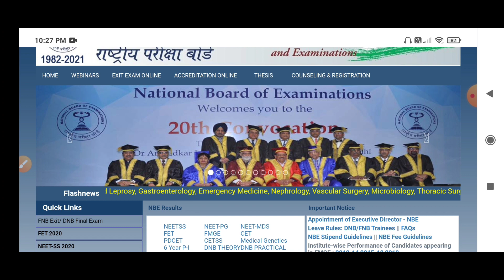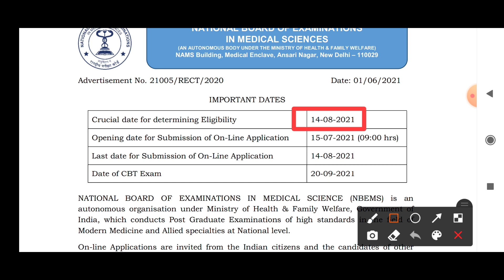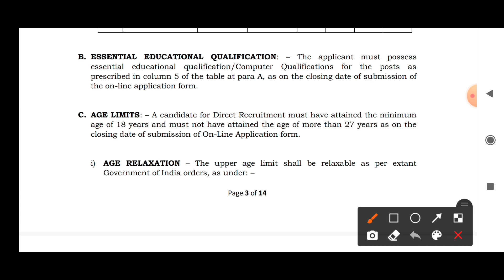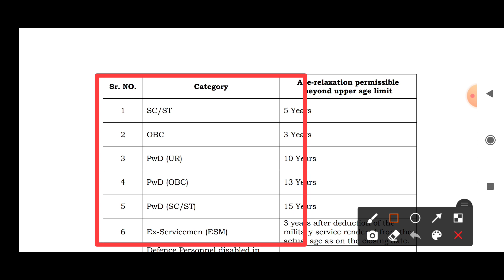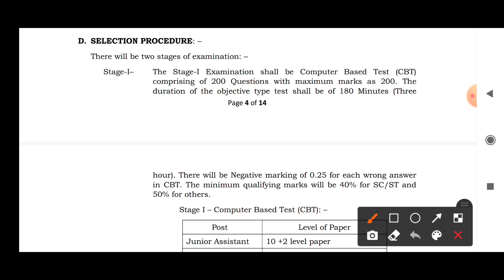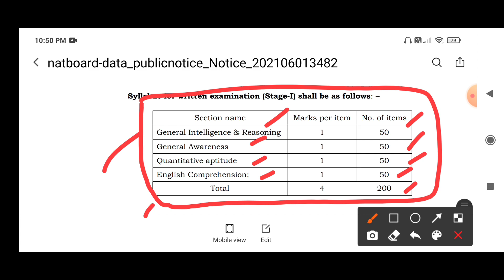H.S পাশে অনেকদিন বাদে কেন্দ্রীয় সরকারের স্থায়ী পদে নিয়োগ | Central Govt New Job 2021 | 12th Pass